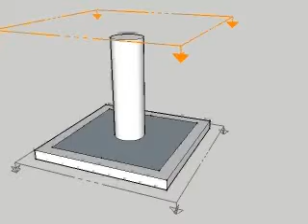laser mock up